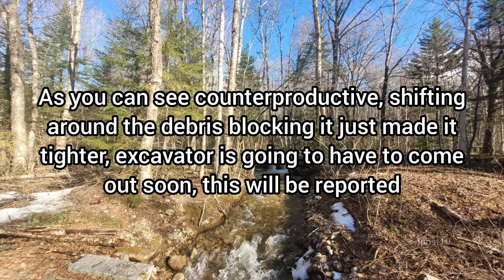Culvert Blocked By Landslide Again.